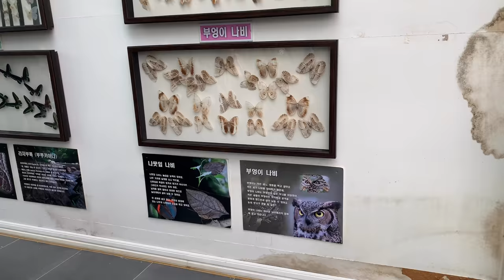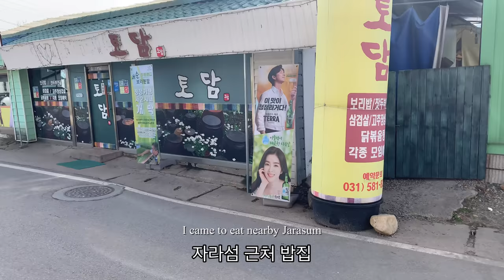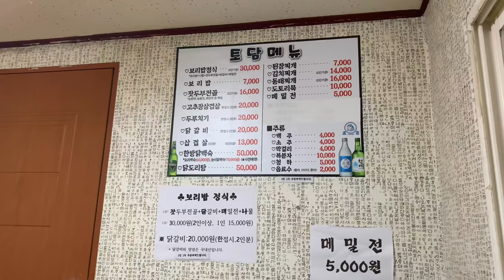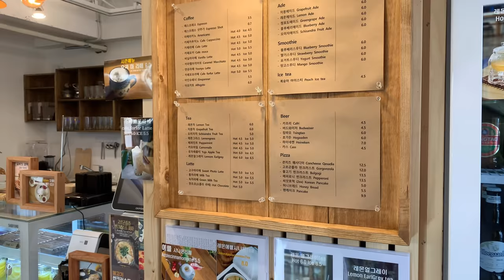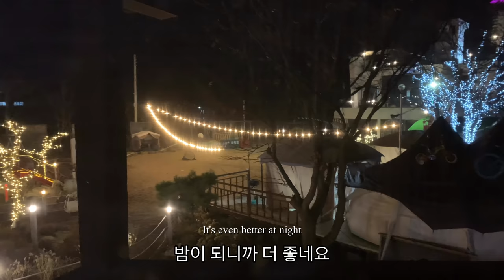(ENG)vlog “ 장어 2kg 먹기 • 자라섬 이화원 • 가평 오하브 • 겨울여행 • Gapyeong • Korea Travel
부모님과 주말에 캠핑을 하고 싶었는데
날씨가 너무 추워서 캠핑장의 이층집으로
여행을 다녀왔어요 🏡

루카스를 보면 저의 어린시절 생각이 참 많이 납니다☺️
특히 외할아버지랑 노는 모습이 그래요~
루카스랑 놀아주는 아빠를 보면
저의 어릴때 그대로인 것 같아요🌲

I wanted to go camping with my parents on the weekend, but it was so cold that I went on a trip to a two-story house in the camping ground 🏡

When I see my father playing with Lukas, he hasn't changed a bit🌲